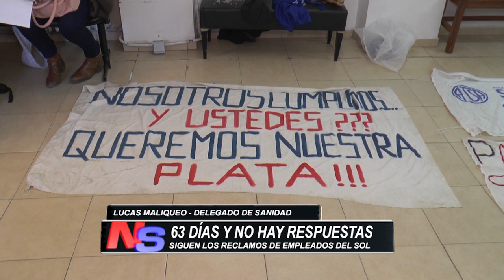63 DIAS DE RECLAMO EN EL SANATORIO DEL SOL